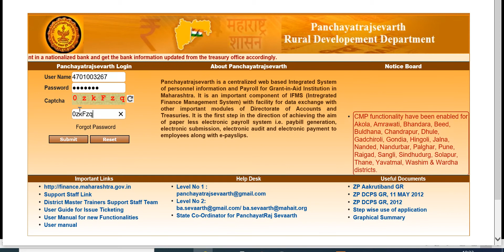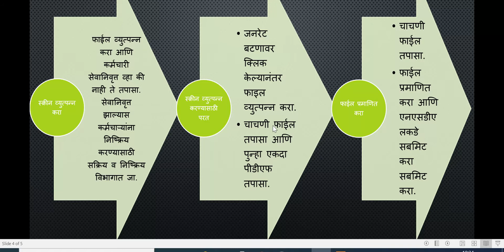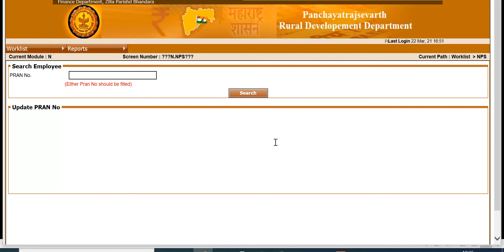पंचायतराजसेवार्थ सिस्टममध्ये फाइल तयार करताना सेवानिवृत्त कर्मचारी असल्यास एनपीएस प्रक्रिया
How to  prepare the Nps file in level 3 login
In
Panchayatrajsevaarth System (RDD)

New validation in NPS process if retire employee while file generate in panchayatrajsevaarth system